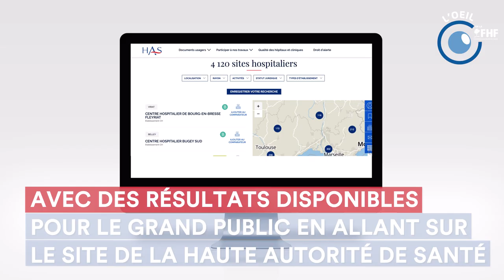Qualité et sécurité des soins : des hôpitaux publics toujours plus engagés 🏥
Aujourd'hui plus d'un tiers des hôpitaux publics ont obtenu la nouvelle certification réalisée par la Haute autorité de santé malgré la pandémie.

L'objectif ? L'amélioration de la qualité des soins prodigués aux patients, de leur admission jusqu'à leur sortie.